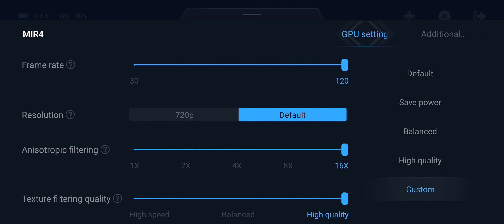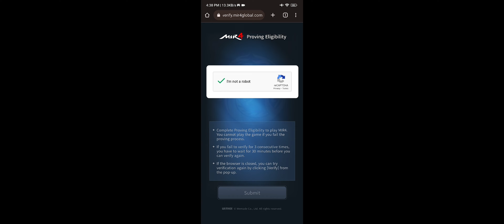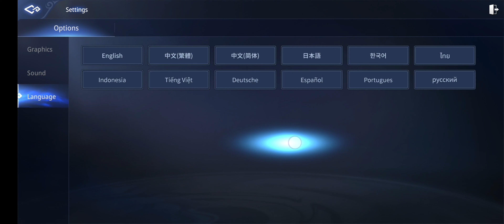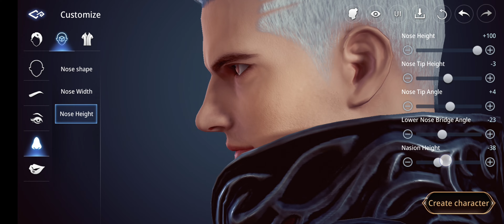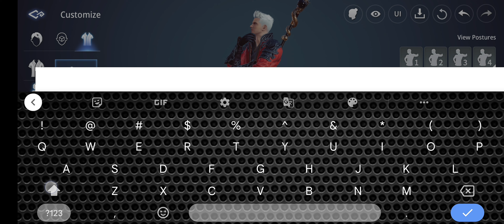MIR4 | I Won't Play This Again! 🤬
MIR4
V.0.337839.

📱 Device: 2021 XiaoMi 11T
•OS: Android 12, MIUI 13.0.1.0.
•Chipset: MediaTek MT6893 Dimensity 1200 5G (6㎚)
•RAM: 8㎇
•ROM: 256㎇
•GPU: Mali-G77 MC9
•Screen Size: 6.67 inches, 107.4 ㎠ (~85.1% screen-to-body ratio)